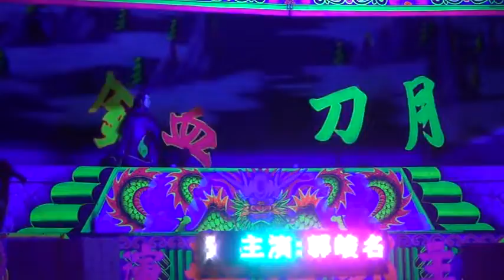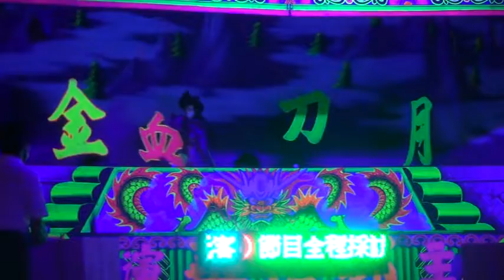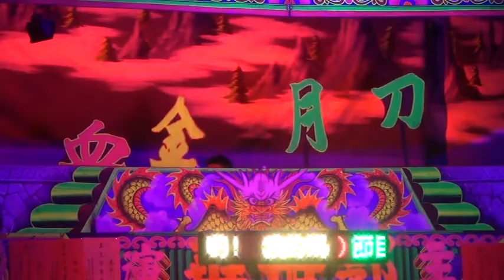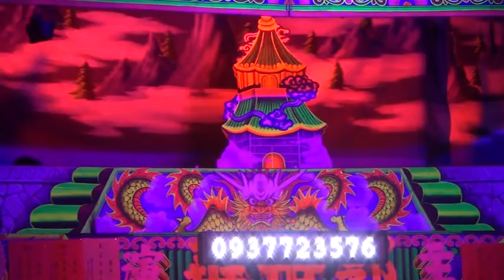105 4 24台中清華閣掌中劇團左營 元帝廟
105 4 24台中清華閣掌中劇團
左營 元帝廟
劇碼:萬里遊俠一生傳